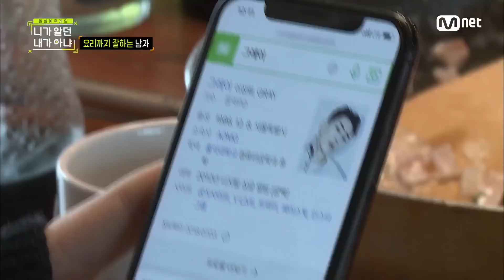[ENG]Not the Same Person You Used to Know [3회]NO Grey,YES Gray! Q.본인 정보가 틀린 것을 본 그레이의 반응은? 190103 EP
[3회] NO Grey, YES Gray! Q. 본인 정보가 틀린 것을 본 그레이의 반응은?

일상예측게임 니가 알던 내가 아냐
매주 목요일 밤 11시 Mnet 본방송